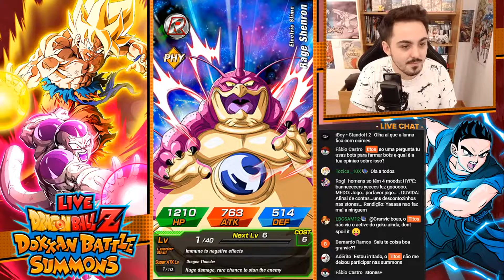LR SUPER SAIYAN GOKU!! - DBZ DOKKAN BATTLE SUMMONS (PORTUGUÊS)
"YOU FOOL!!"
VÍDEO RECAP DA LIVE DE SUMMONS NO BANNER DO DOKKAN FESTIVAL LR SUPER SAIYAN GOKU NO DBZ DOKKAN BATTLE GLOBAL!

Este é um vídeo de dual summons no Dokkan Festival Banner da Videl no DBZ Dokkan Battle Global! Tudo em português de Portugal!
Título: LR SUPER SAIYAN GOKU!! - DBZ DOKKAN BATTLE SUMMONS (PORTUGUÊS)